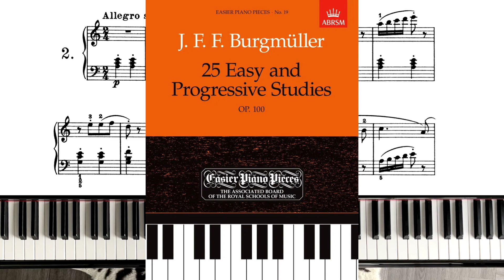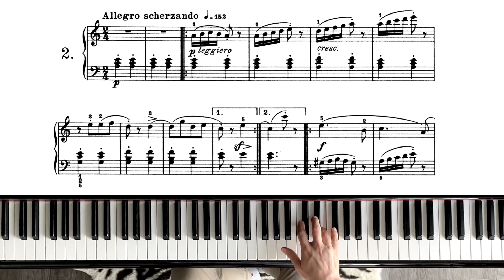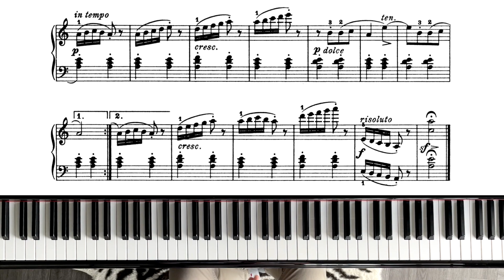F.Burgmuller op.100 Nr.2 - Arabesque | Piano Tutorial